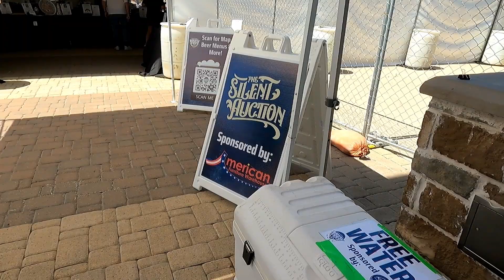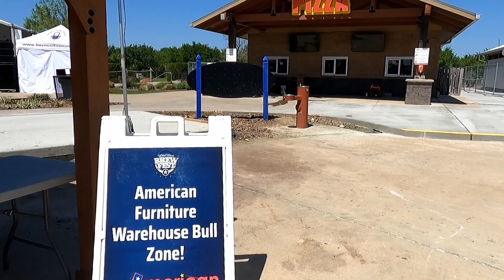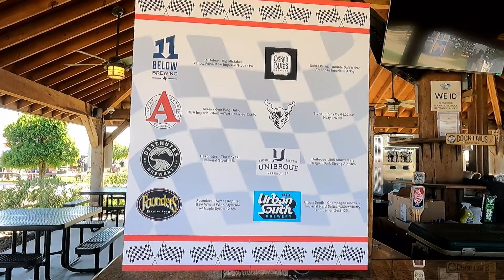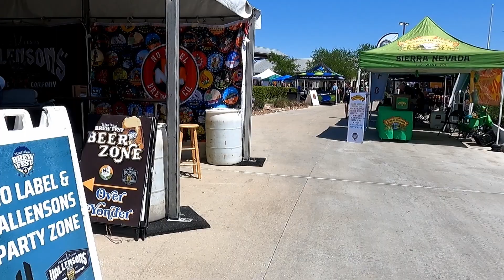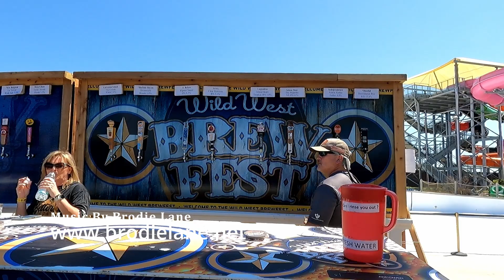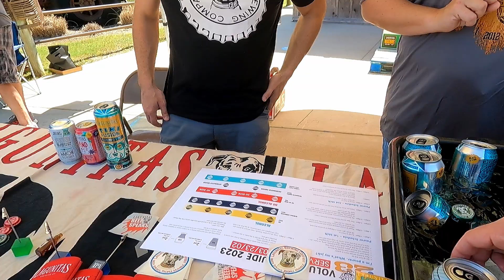The Number 1 Beer Festival in North America: Katy Wild West Brew Fest - Run By The Katy Rotary Club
This Beer Fest has been voted #1 by Beer Yeti 3 years in a row.  In this video we get a sneak-peak behind the scenes before the event starts!   This is part one of a two part series. If you love great craft and micro brew beer, you'll want to watch both episodes.
If you missed the brew fest in 2023, stay up to date about future events here:

The number of vendors & brewers is out of control.  There's a free retro arcade, a wine area, food trucks and over 500 BEERS!!! (spoiler alert, I wasn't able to try them all...)
I also talk cigars a bit and visit one of the coolest merch booths of the event:

I have explicit verbal permission to use the song by the band Brodie Lane.

Because the event is run by The Katy Rotary and their volunteers, every dollar raised from the festival goes directly back to local charities.

The rundown:
00:00 - Intro
00:05 - Walking In, I Get In Before They Open
01:44 - First Beer Booths
05:26 - Retro Arcade
07:30 - A Little Cigar Talk
08:30 - Southern Drinking Club Merch Booth
09:59 - Music By Brodie Lane
10:00 - The Hop House Reserved Craft Room Section
10:57 - The Hop House VIP Section
12:52 - I Try My First Beer Of The Day